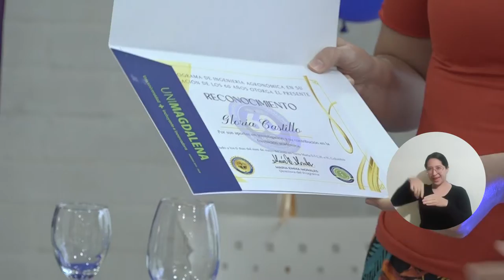UNIMAGDALENA homenajea a docentes y primeros graduados de Ingeniería Agronómica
El Programa de Ingeniería Agronómica nació en 1962, a la par de la constitución de la Universidad Tecnológica del Magdalena. Este hecho histórico es motivo de conmemoración y, por ello, la Alma Mater exaltó a quienes han hecho posible su crecimiento en estos 60 años. Así pues, en el marco del Festival del Retorno, se realizaron dos homenajes a 15 docentes y a 42 graduados como los primeros en obtener el título de este Programa en la Institución.